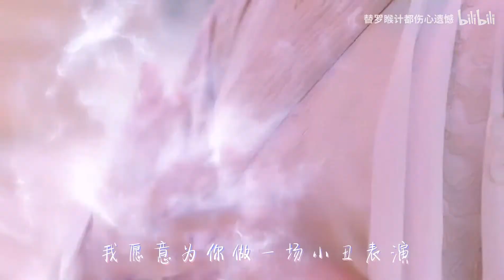李欣泽LiXinZe(罗喉计都LoHouJiDu) 刘学义LiuXueYi（柏麟帝君BaiLinDiJun） 角色剪辑 BGM 爱情小丑 琉璃loveandredemption 유리미인살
由心疼计都泽泽子制作授权代为转发